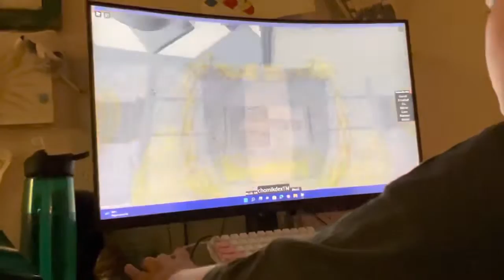Audiomik Chomik in Roblox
How To get Audiomik Chomik in Roblox